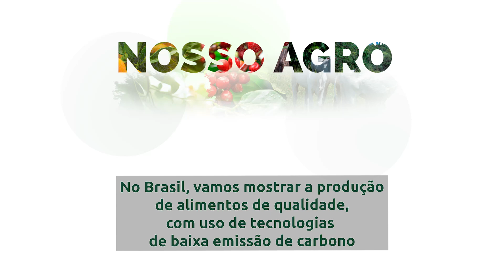NOSSO AGRO -No Brasil produção de alimentos de qualidade com tecnologias de baixa emissão de carbono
COP-26, O Sistema CNA está participando em Glagow na Escócia da conferência do clima. A presença do produtor rural brasileiro é importante para mostrar ao mundo o trabalho realizado na produção sustentável de alimentos, como veremos na reportagem.